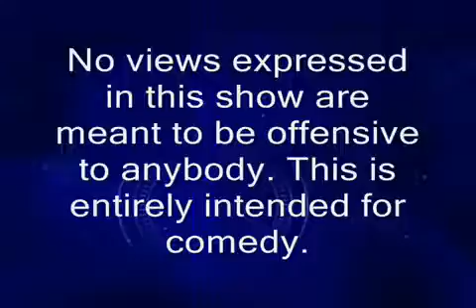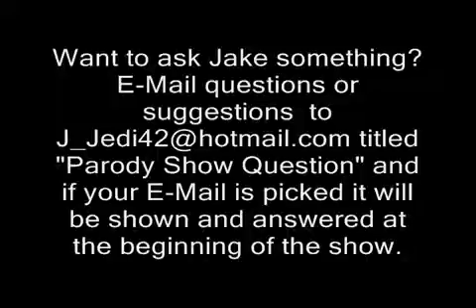The Parody Show 3 National Block Part 1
archive of a old blockland video. I claim no ownership, I'm just here to archive it.